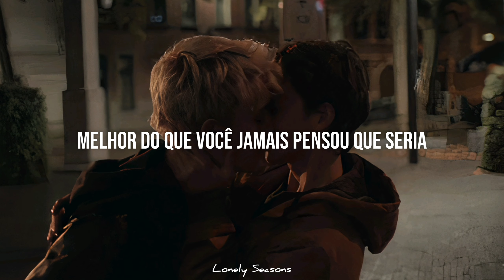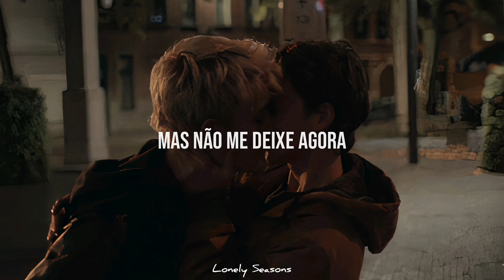Emilie Hollow - Don't Leave Me Now [Tradução/Legendado]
Alguma sugestão de música que eu possa traduzir? Deixe nos comentários!